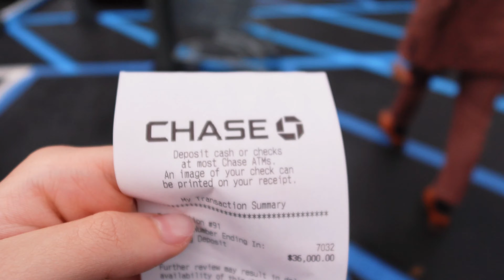Every Man Must Have THIS (What Real Brotherhood Looks Like)